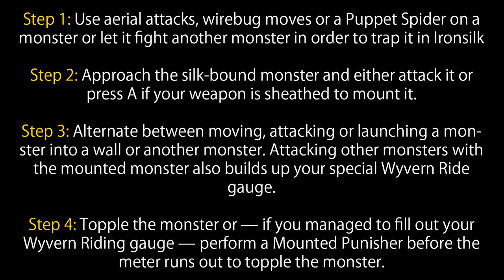New Mounting Mechanics! How to Wyvern Ride in Monster Hunter Rise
It’s yippee-ki-yay time, boys and girls, as I go through the new “Wyvern Riding” mechanics for mounting in Monster Hunter Rise
0:00 Intro and Quick Tips
2:04 How to Get Monster to Mountable State
3:41 Moves You Can Do Once Mounted
5:36 How to Do Mounted Punisher Move